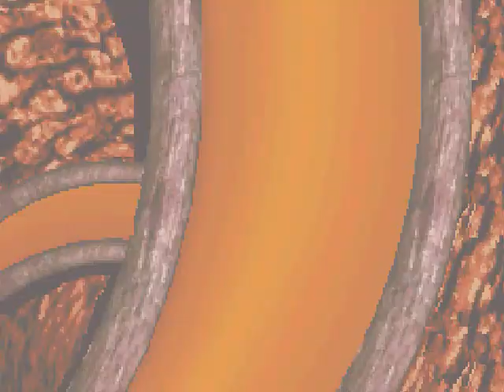Let's Play Banjo Kazooie: Grunty's Revenge #5: Freeing Banjo's Birdy Buddy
In this Episode, Banjo finally finds Kazooie, but first he has to fight Mecha-Grunty